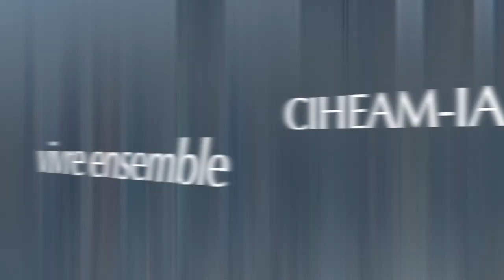CIHEAM IAMM Vivre Ensemble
Le CIHEAM IAM de Montpellier, ce sont des formations de niveau Master, mais c'est aussi un lieu de vie méditerranéen où l'on s'enrichit du Vivre Ensemble.